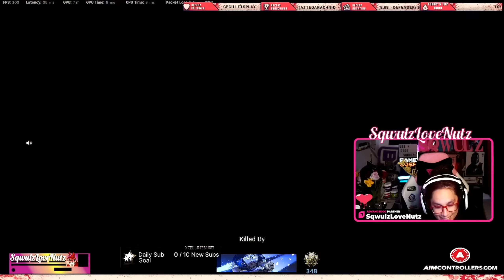Killing Twitch Streamers on Rebirth Island & Fortunes Keep #5 (Both POVs)